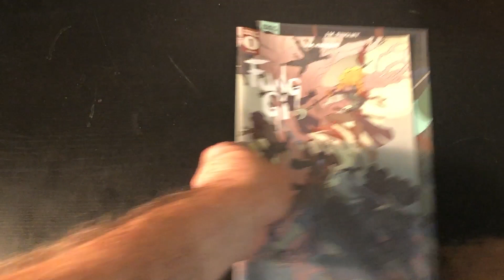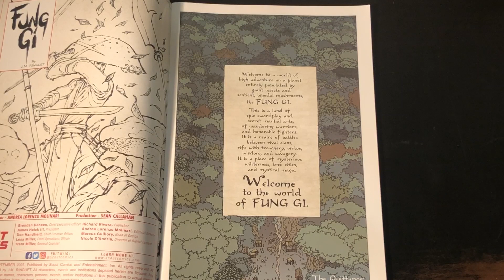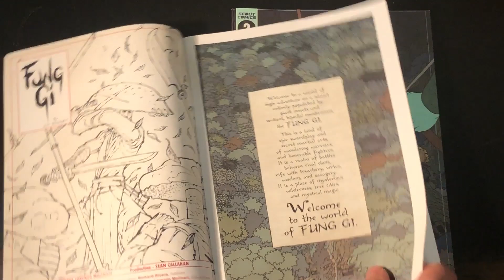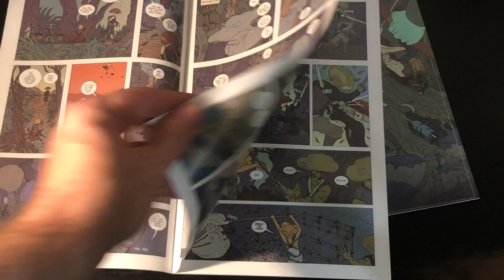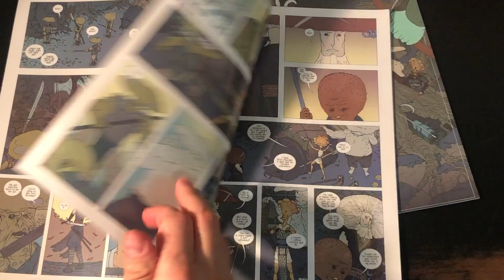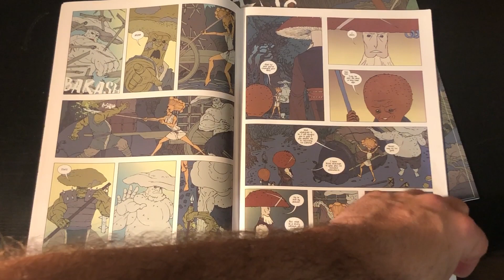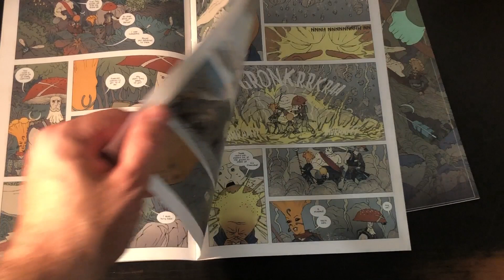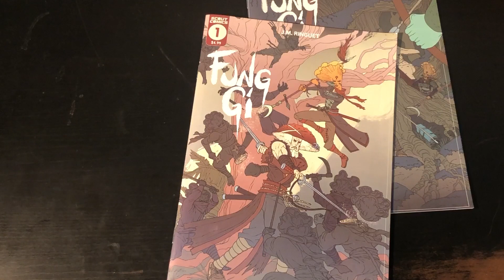Fung Gi - Is This Just Fantasy?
Like Samurai stories? Like Mushrooms? You'll love Fung Gi!
By J.M Ringuet
Come back for more Fantasy Comics, Books, and other stuff!